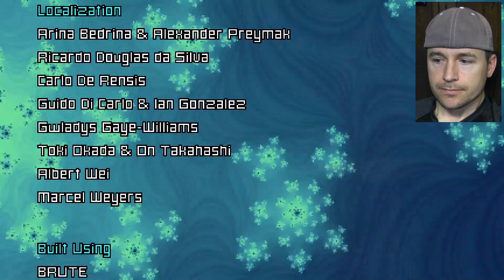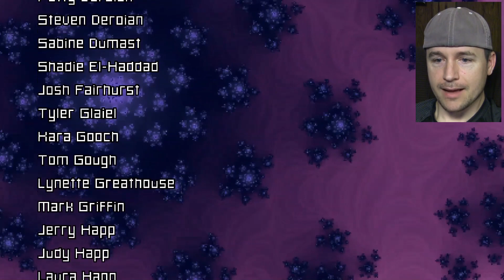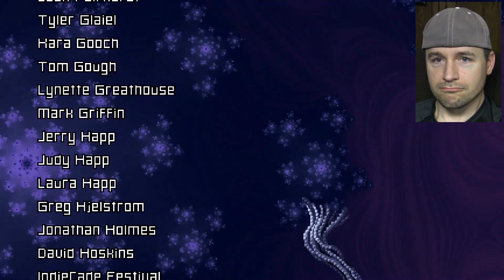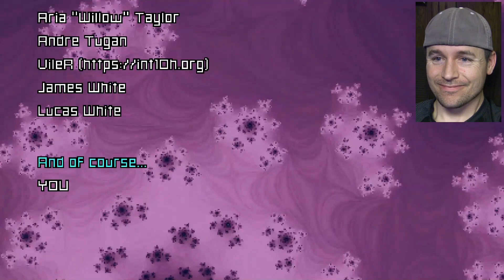Axiom Verge 2 Playthrough - EP014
We're playing through Axiom Verge 2, newly released on Nintendo Switch. This is the sequel to the 2015 game Axiom Verge by Thomas Happ Games, a Metriodvania pixel graphic love letter to many beloved 8 and 16bit classics.

The original had compelling story telling, high quality atmospheric music, and very well balanced Metriod-style exploration. We're hoping to see the same and more from the sequel.

In this episode we finally track down Amashilama and put a stop to her scheme.

Items Received In This Episode:
Tilhar